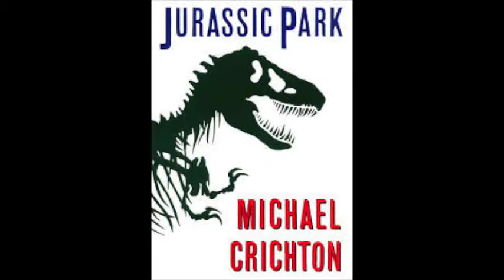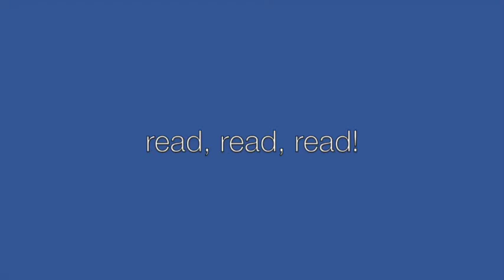Summer Reading 2015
Introducing the summer reading hub for Point for 2015